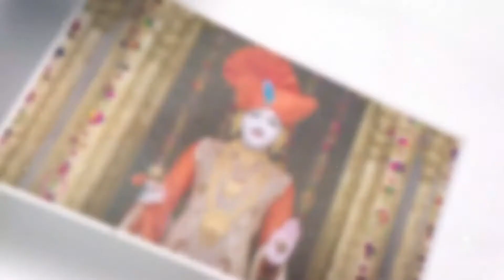મારે સ્વામી ને રાજી કરવા જ ..Mare Swami Ne Raji Karwa j che|છે|New BAPS Kirtan by Kids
|| JAY SWAMINARAYAN ||
VARNI..
Jay swaminarayan... Raji Rehjo.

We create this video for social awareness and spread Love, Peace, Harmony and Happiness to all the people.